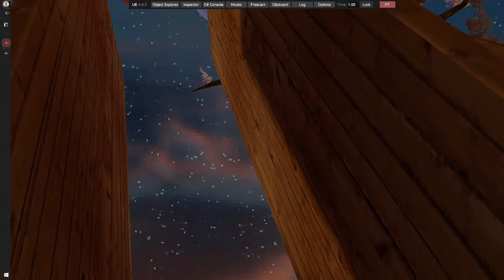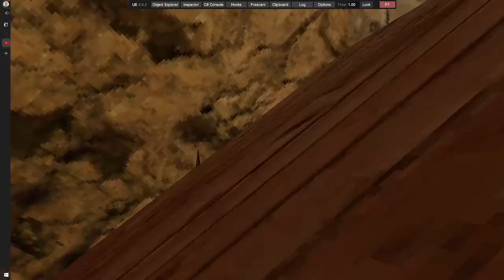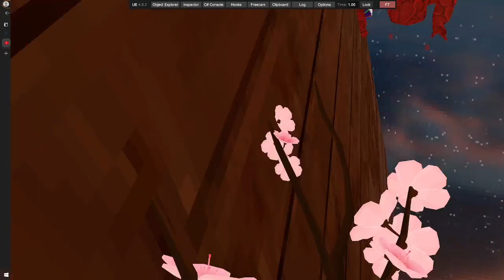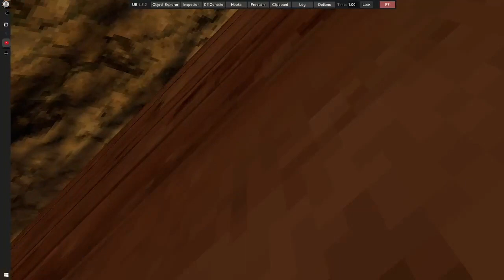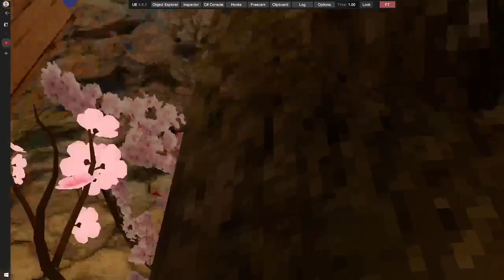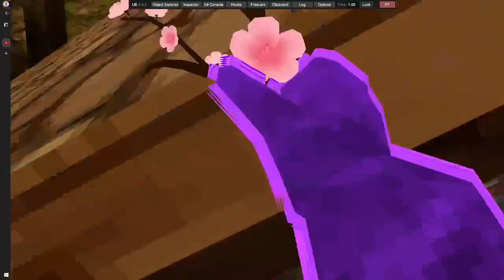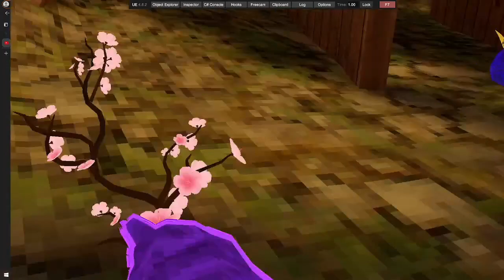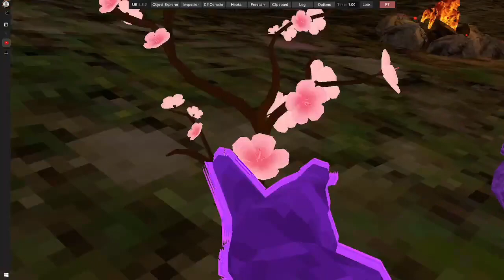playing with grapevr and my friend